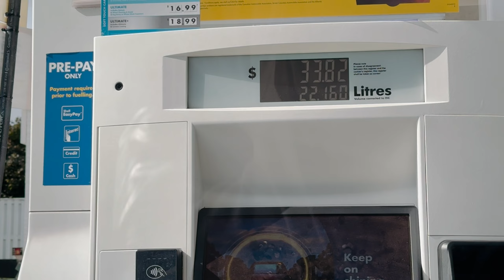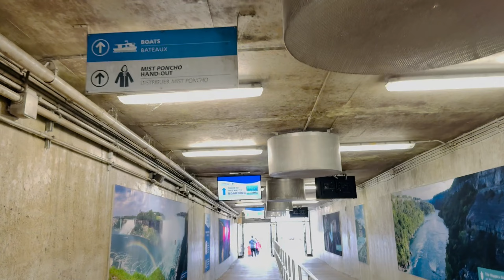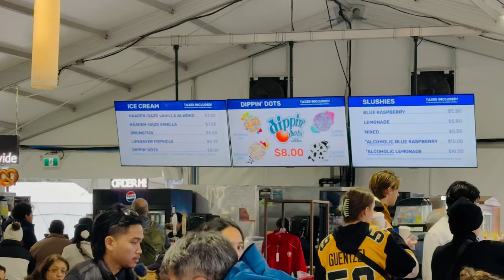Canada & USA Border | Niagra falls | A day in Niagra Fall 🇨🇦 canada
Your welcome in My channel

Here you will get more vlogs about fitness workout and Canadian Life

Here are 100 tags for a viral YouTube video about Canada vlogs:

1. Canada vlog
2. Canada travel
3. Canada adventure
4. Canada trip
5. Canadian scenery
6. Canada road trip
7. Canada travel guide
8. Canada travel tips
9. Canada attractions
10. Canada travel vlog
11. Explore Canada
12. Canada travel video
13. Canadian nature
14. Canada wildlife
15. Canada hiking
16. Canada vacation
17. Canadian cities
18. Canadian culture
19. Canadian food
20. Canada travel documentary
21. Canada tour
22. Canada journey
23. Beautiful Canada
24. Canada sightseeing
25. Canada travel blog
26. Canada travel inspiration
27. Canada must see
28. Canada travel adventure
29. Canadian Rockies
30. Canada national parks
31. Canada travel destinations
32. Canada travel bucket list
33. Canada travel series
34. Canadian landscapes
35. Canada tourism
36. Canada trip planner
37. Canada travel tips and tricks
38. Canada travel budget
39. Canada travel essentials
40. Canadian travel guide
41. Canada travel itinerary
42. Canadian travel destinations
43. Canadian road trip
44. Canada travel hacks
45. Canada travel experiences
46. Canada travel recommendations
47. Canada travel reviews
48. Canada travel highlights
49. Canada travel attractions
50. Canada travel stories
51. Canada travel moments
52. Canadian adventures
53. Canada travel blogs
54. Canadian travel vlogs
55. Canada travel lifestyle
56. Canada travel trends
57. Canadian travel experiences
58. Canadian travel tips
59. Canada travel updates
60. Canada travel footage
61. Canadian destinations
62. Canada vacation vlog
63. Canada tourism vlog
64. Canada travel photography
65. Canada travel and tourism
66. Canada travel inspiration
67. Canada travel highlights
68. Canadian travel spots
69. Canada travel guide 2024
70. Canada travel vlog 2024
71. Canadian travel ideas
72. Canada travel fun
73. Canada travel excitement
74. Canada travel exploration
75. Canada travel wonders
76. Canada travel overview
77. Canada travel journeys
78. Canada travel episodes